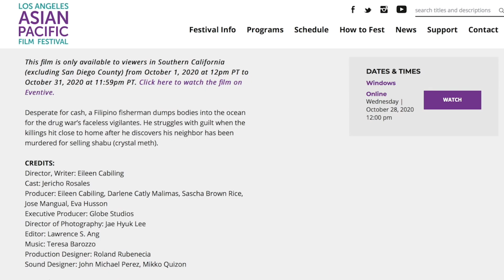From “Basurero” to Hollywood: Jericho Rosales is set to film a movie in Los Angeles in 2021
Actor Jericho Rosales is widely acknowledged as one of the Philippines’ best actors and he gives his all in his latest project to show the impossible challenges that many Filipinos back in the Philippines are facing these days. Yong Chavez speaks with the actor about “Basurero,” his own humble beginnings, and his Hollywood plans.